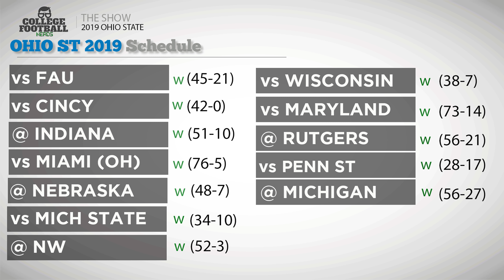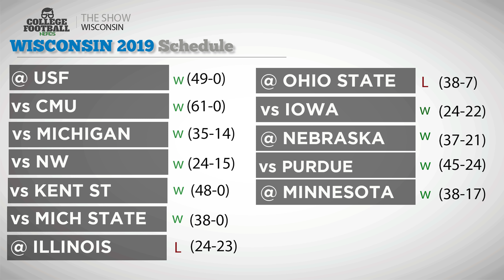Ohio State vs Wisconsin - Big 10 Championship Game - Preview & Predictions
Ohio State clobbered Wisconsin in the first meeting this year. But Jonathan Taylor, Jack Coan, and this Wisconsin offense has been heating up lately. Will the Buckeye defense smother the Badger rushing attack? Will Wisconsin take some risks to keep even?